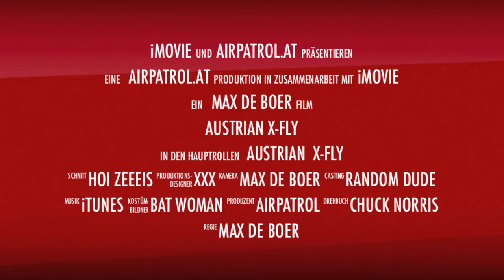X-Fly Trailer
Kleiner Vorgeschmack auf die sicke Air2Bag Action bei X-Jam.
Video folgt in Kürze